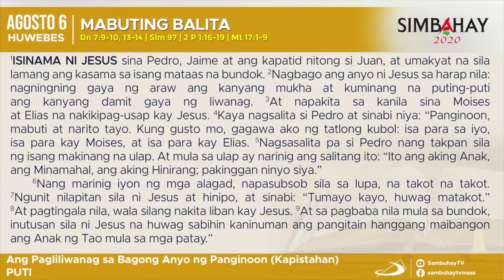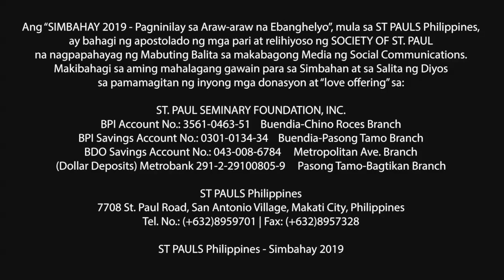Simbahay | Kapistahan ng Pagliliwanag sa Bagong Anyo ng Panginoon | Agosto 6, 2020